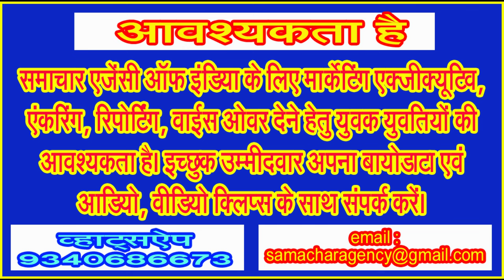दिन भर जय श्रीराम बोलो और भूखे मर जाओ जैसे वक्तव्य देकर क्या साबित करना चाहते हैं राहुल गांधी!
कांग्रेस की नैया के खिवैया बने राहुल गांधी जब भी बोलते हैं तो क्या वे उस बारे में विचार नहीं करते! क्या कारण है कि राहुल गांधी अक्सर विवादों में ही ंिघरे रहते हैं। देश की सबसे पुरानी और आधी सदी तक देश पर राज करने वाली कांग्रेस पार्टी के स्टार प्रचारक राहुल गांधी से इस तरह के वक्तव्यों की उम्मीद की जा सकती है जो वे अक्सर ही दिया करते हैं। राहुल गांधी को सोचना होगा कि उनके द्वारा दिए जाने वाले भाषणों की स्क्रिप्ट कौन लिख रहा है! उनको सलाह देने वाले कौन हैं! क्या इस तरह के वक्तव्यों के साथ ही राहुल गांधी यह सपना देख रहे हैं कि 2024 के आम चुनावों में भाजपा से वे लोहा ले पाएंगे!
सियासत में एक दूसरे पर आरोप प्रत्यारोप लगाना आम बात है, पर इसमें धर्म के बारे में कुछ कहना शायद उचित इसलिए भी नहीं है क्योंकि धर्म पूरी तरह आस्था और विश्वास का विषय है। कांग्रेस नेता राहुल गांधी इन दिनों भारत जोड़ो न्याय यात्रा पर निकले हैं और उनकी न्याय यात्रा मध्य प्रदेश से गुजर रही है। देश के हृदय प्रदेश के शाजापुर में प्रधानमंत्री नरेंद्र मोदी पर हमला बोलते और कटाक्ष करते हुए राहुल गांधी ने कहा है कि पीएम मोदी चाहते हैं कि आप दिन भर जय श्री राम बोलो और भूखे रह जाओ . . .
देखा जाए तो विपक्षी पार्टी के पूर्व अध्यक्ष होने के नाते राहुल गांधी का यह धर्म है कि वे सत्तारूढ़ दल पर आरोप प्रत्यारोप लगाएं, उन्हें कोसें, उनकी असफलताओं को गिनाएं पर धर्म पर इस तरह से बोलने का अधिकार शायद उन्हें नहीं ही है। भगवान श्री राम सभी के अराध्य हैं, इस बात से इंकार नहीं किया जा सकता है। राहुल गांधी ने भगवान श्री राम के संबंध में जो कहा वह किस संदर्भ में कहा है यह बात तो वे ही जानें, पर उनकी यह बात वास्तव में दिल में पीड़ा उठाने के लिए पर्याप्त मानी जा सकती है।
राहुल गांधी के सलाहकार कौन हैं, उनके स्क्रिप्ट राईटर्स कौन हैं! इस बारे में राहुल गांधी को तय करना चाहिए कि उनको दी जाने वाली सलाह या उनके भाषणों के बाद उनकी छवि किस तरह की निर्मित हो रही है। राहुल गांधी भूल जाते हैं कि रामानंद सागर जिस रामायण सीरियल के निर्माता निर्देशक थे, उसका प्रसारण 18 महीने तक हुआ था। रामायण सीरियल का प्रसारण 25 जनवरी 1987 से 31 जुलाई 1988 तक हुआ था। उस दौर में रामायण सीरियल के प्रसारण के दौरान गलियां सूनी हो जाया करती थीं। यह सब कब हुआ! जाहिर है कांग्रेस के शासनकाल में, फिर राहुल गांधी भगवान राम के बारे में इस तरह का वक्तव्य कैसे दे सकते हैं!
राहुल गांधी के द्वारा जो बात कही गई है उससे भाजपा के नेता कितने आहत हुए हैं, यह तो भाजपा जाने पर राम पर आस्था रखने वाला हर आम भारतीय इससे बुरी तरह आहत हुआ ही होगा। हम अपनी बात करें तो बचपन में जब हमें पहली कक्षा में गिनती सिखाई जाती थी तब एक दो तीन चार नहीं वरन एक के स्थान पर राम, दो, तीन, चार सिखाया जाता था। उस दौर के शिक्षक चाहे वे किसी संप्रदाय के रहे हों, वे यही कहा करते थे कि राम सबसे पहले हैं।